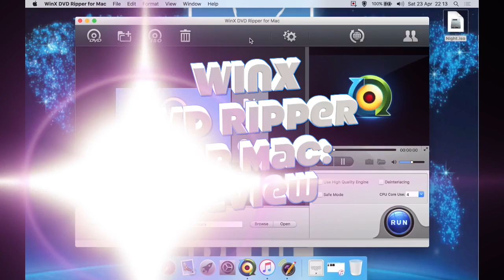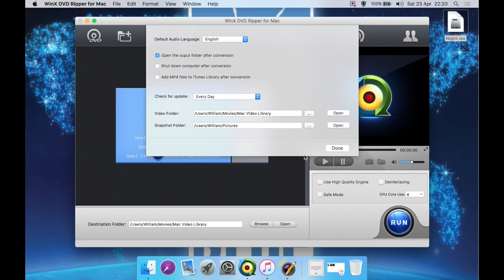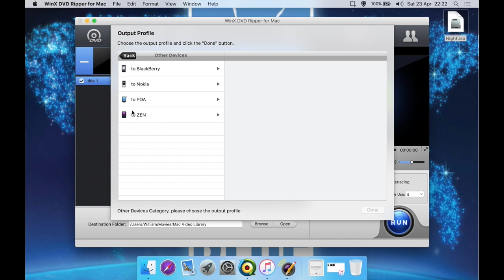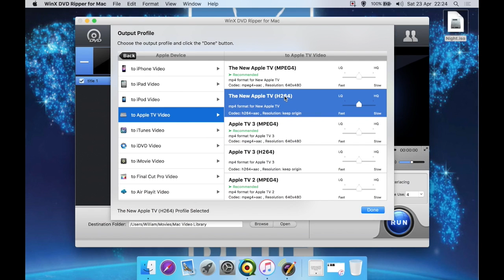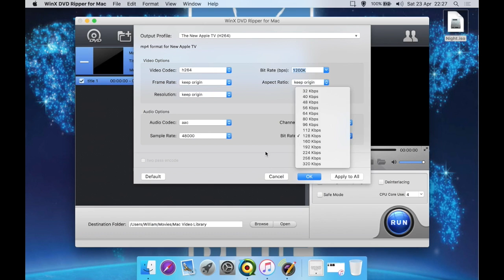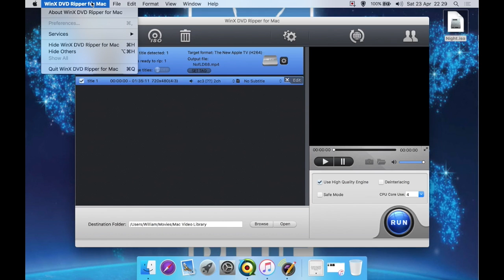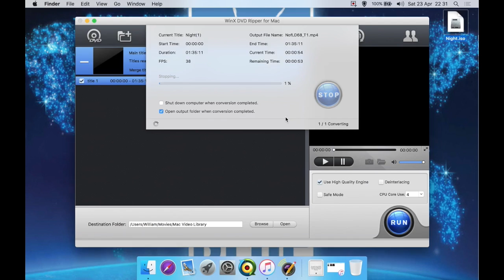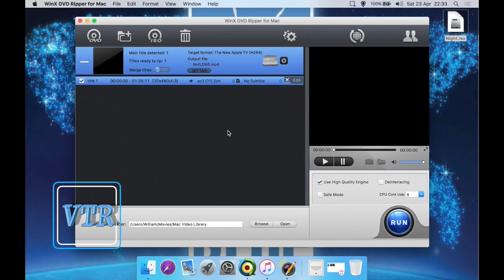How to Rip DVD to MP4 on Mac - Tutorial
[Video offered by William Cody Winter]
This video shows details on How to rip DVD to Mac.

More key features:
DVD to AVI, DVD to MKV; 1:1 copy DVD to Mac; DVD to ISO images.